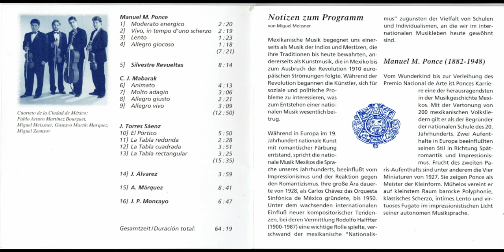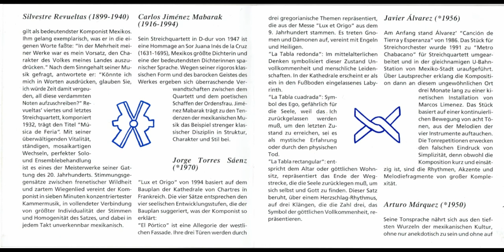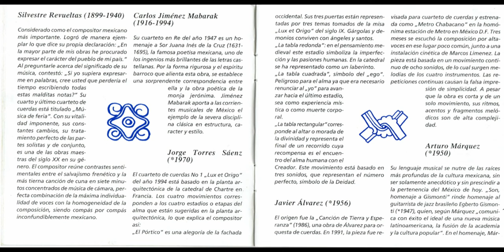Música mexicana : Cuartetos de cuerdas del siglo XX — ' Música de Feria ' / Silvestre Revueltas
Título

Música mexicana = Begegnung mut mexiko : Cuartetos de cuerdas del siglo XX = Mexikanische streichquartette des 20 jahrhunderts [grabación sonora].

[Alemania] : Deutsche welle, 1997.
Descr. Física

1 CD-ROM (64:19) :  digital.
Contenido

1. Moderato energico / Manuel M. Ponce (2:20)
2. Vivo, in tempo d’uno scherzo / Manuel M. Ponce (2:19)
3. Lento / Manuel M. Ponce (1:23)
4. Allegro giocoso / Manuel M. Ponce (1:18)
5. Silvestre Revueltas (8:14)
6. Animato / C. J. Mabarak (4:13)
7. Molto adagio / C. J. Mabarak (3:06)
8. Allegro giusto / C. J. Mabarak (2:21)
9. Allegro vivo / C. J. Mabarak (3:09)
10. El pórtico / J. Torres Sáenz (5:50)
11. La tabla redonda / J. Torres Sáenz (2:28)
12. La tabla cuadrada / J. Torres Sáenz (3:51)
13. La tabla rectangular / J. Torres Sáenz (3:25)
14. J. Alvarez (3:59)
15. A. Márquez (8:41)
16. J. P. Moncayo (6:47).

Temas